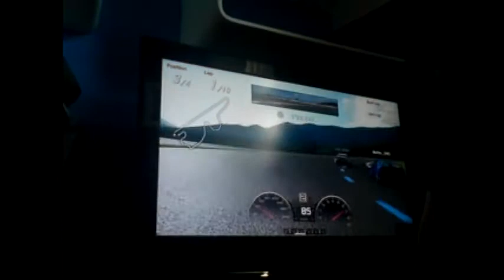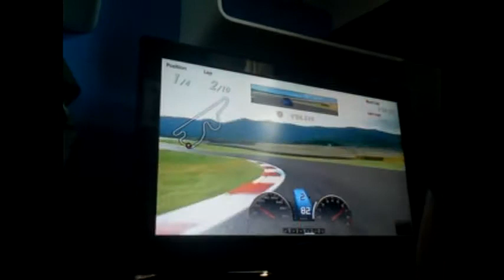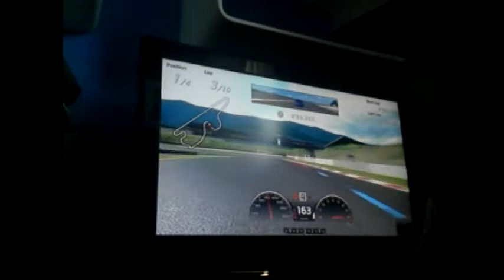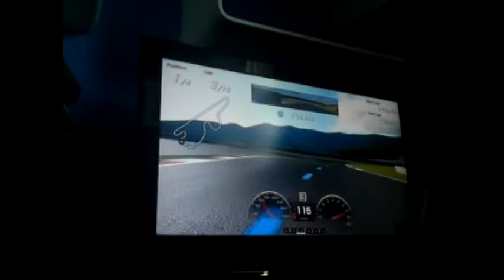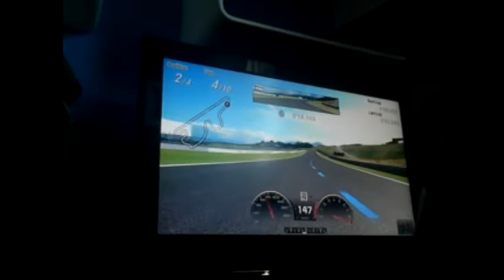Decho_ VS Team_MoFF-No4(1)